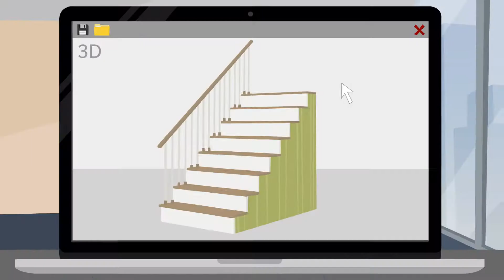Lieb Bau Weiz GesmbH & Co KG